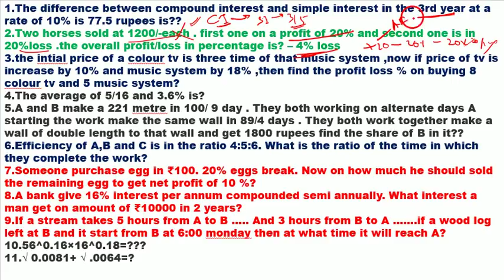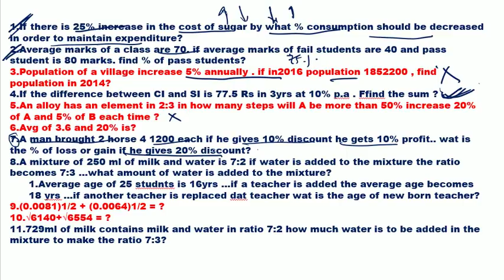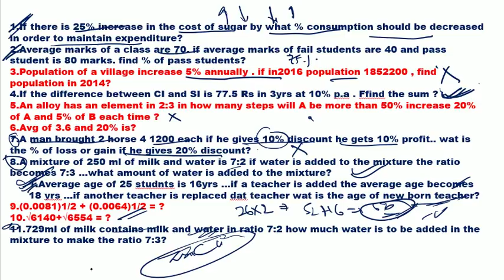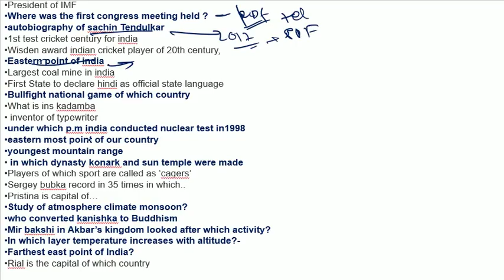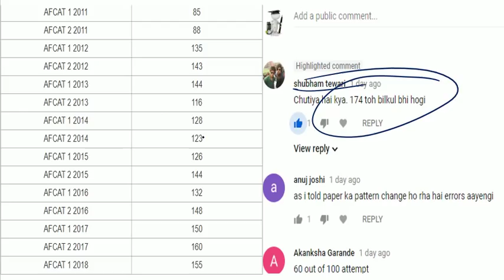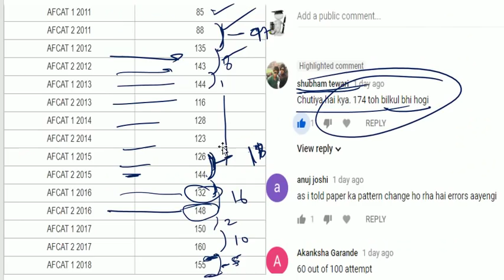AFCAT (2) 2018 PAPER FULL ANALYSIS